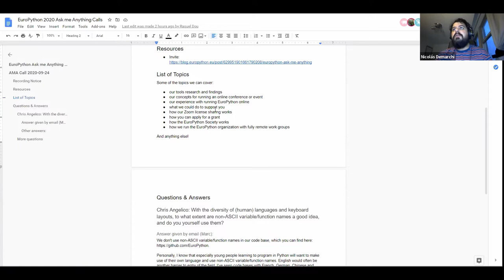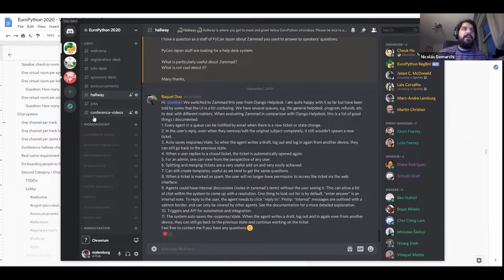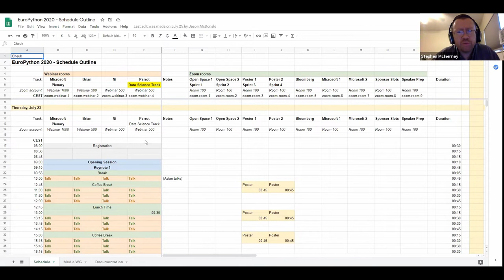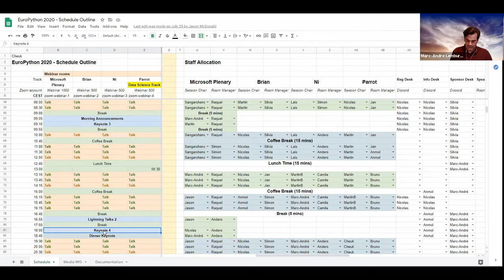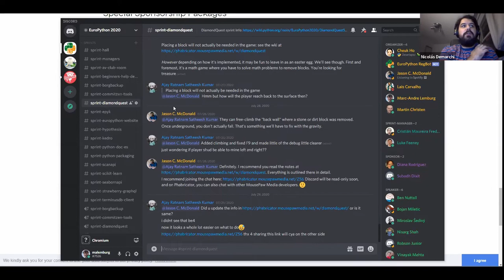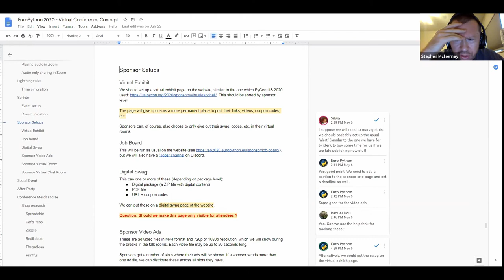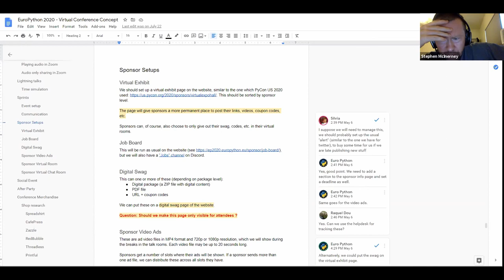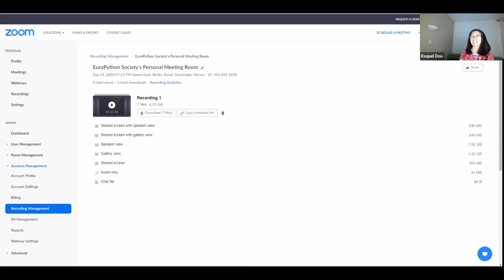EuroPython Ask me Anything - 2020-09-24